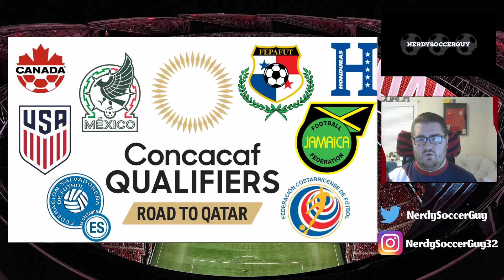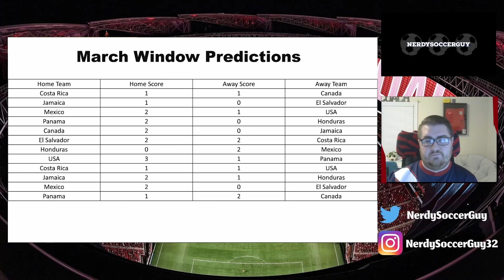2022 WORLD CUP QUALIFYING CONCACAF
My predictions of the final stage of world cup qualifying for the world cup in CONCACAF.